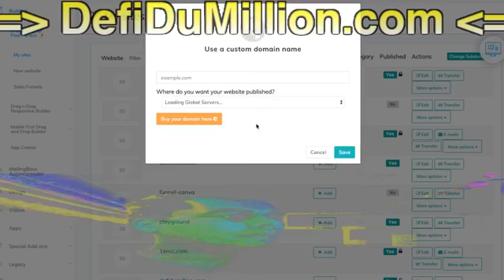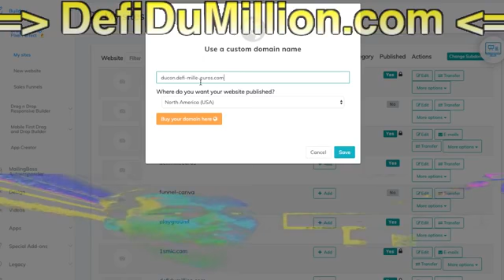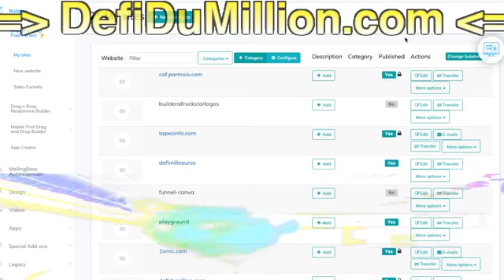Builderall Rockstar - Je suis sorti de prison [FACEBOOK LIVE]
Je suis sorti de prison - on ne peut plus associer un sous domaine d'un domaine qu'on ne possède pas - defi-mille-euros est banni